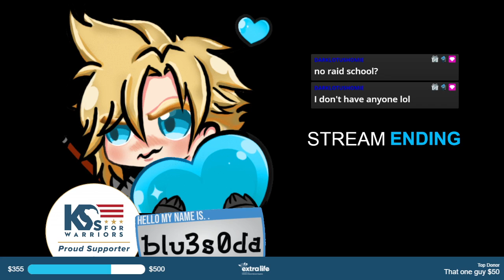Dungeons & Dragons - PGang plays Curse of Strahd with Gartic Phone !! this is going to be hilarious